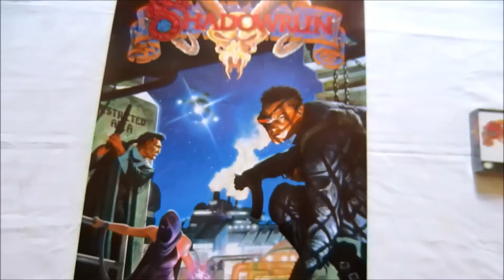Retro Video Game Promo Collection (PART 51) - Shadowrun Poster (Data East,SNES)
official american Shadowrun store promotional Poster.

Game Release:
1993

Developer:
Beam Software

Publisher:
Data East (USA,Japan)
Laser Beam (Europe,Australia)

japanese:
シャドウラン